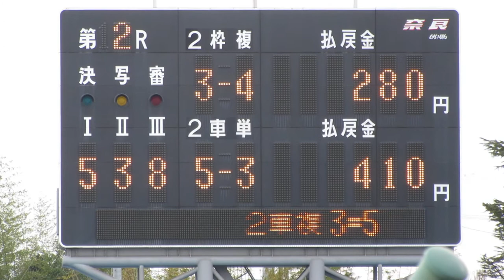奈良競輪場の表示板(確定板) その2